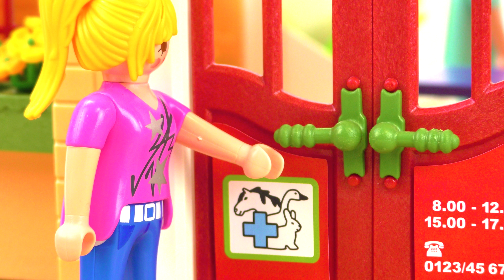Playmobil příběh | Hanka si hledá práci | Jak vypadá dospělost? | Rodina Dvořákova